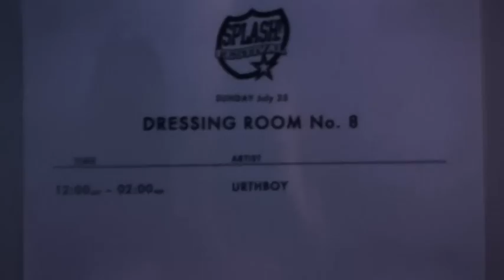Urthboy, Jane & El Gusto - Indent Ten Year Tour introooo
Urthboy, Jane & Elgusto get set for the Indent Ten Year All Ages NSW Tour.